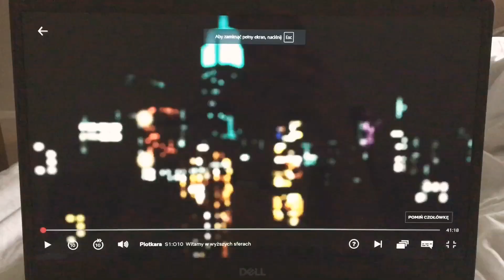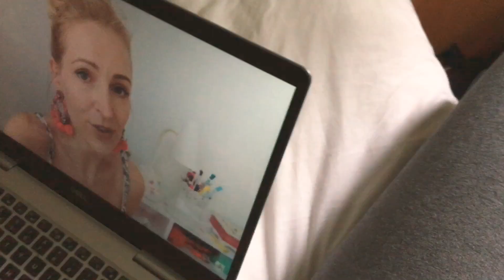NOWA ZABAWKA, MOJA TOALETKA, HAUL SUKIENKI Z WASYL - VLOG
hej. jestem angelika! miło cię poznać.
tworzę ten kanał, więc proszę – uszanuj moją pracę, daj znać w komentarzu co myślisz i koniecznie zostaw subskrypcję aby być na bieżąco!

♥️ miłego oglądania ♥️

muzyka – biblioteka YouTube & soundcloud & freemusicarchive
sprzęt – iPhone 6s
edycja – IMovie